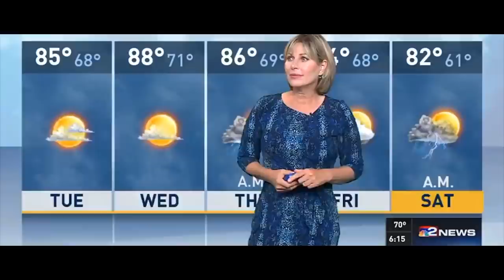Top TV News Bloopers - Funny News Reporter Fails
A collection of the best TV news bloopers fails,TOP FUNNIEST NEWS REPORTER FAILS